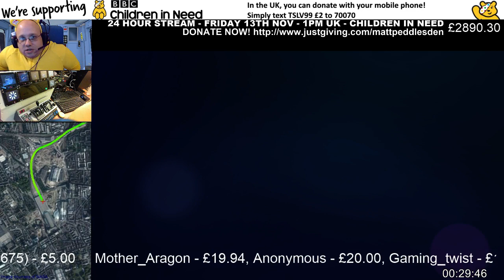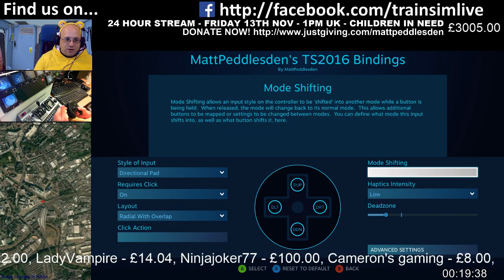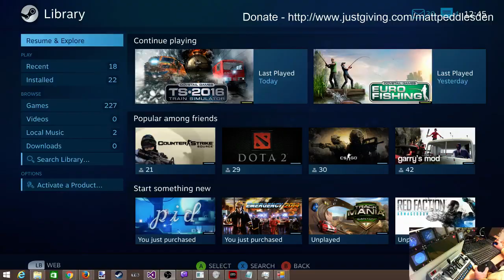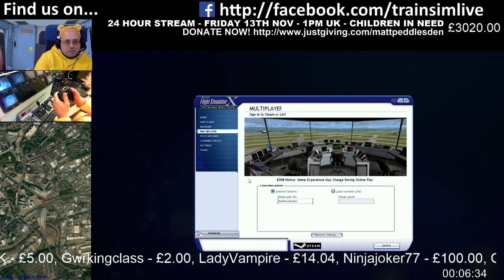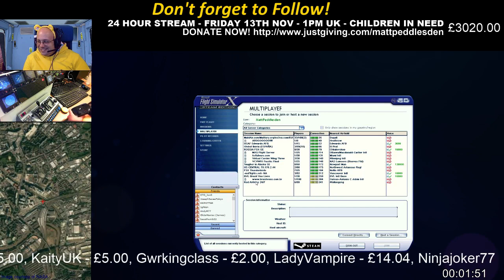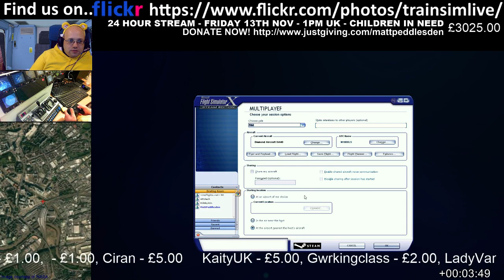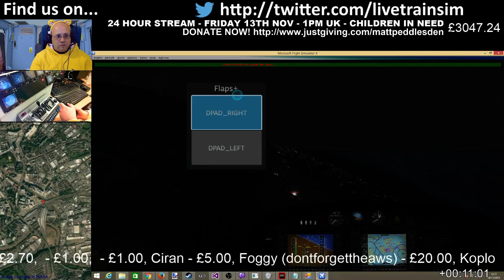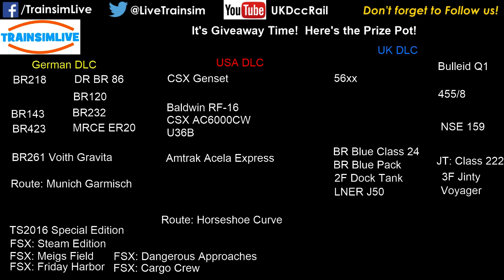Train Simulator 2016 24 Hour Stream - Part 23 - Steam Controller - Train Sim and Flight Sim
Welcome to part 23 of my video series from the 24 hour charity Twitch stream in aid of Children in Need!

I thought i'd finish the epic 24 hour stream with another look at the Steam Controller, this time for  Train Sim 2016 and then for Flight Simulator X: Steam Edition.  If you're interested in the Steam Controller look at my previous demo in part 2 first as it covers more of the basics, this one really adds to that looking at specifics for Train sim and FSX:SE.

... and that's it folks!  24 hours of streaming all uploaded in 23 videos :)  I thoroughly enjoyed it and want to thank everyone one more time for making it the memorable occasion it was!